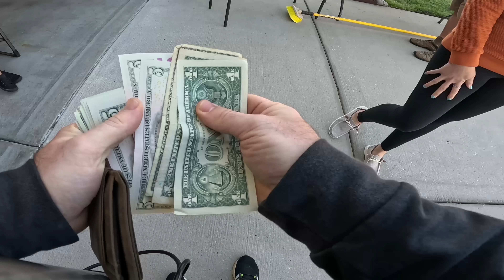This RARE yard sale find pays off BIG!